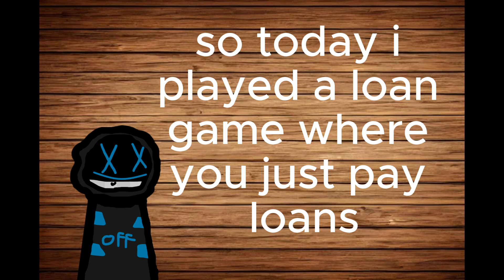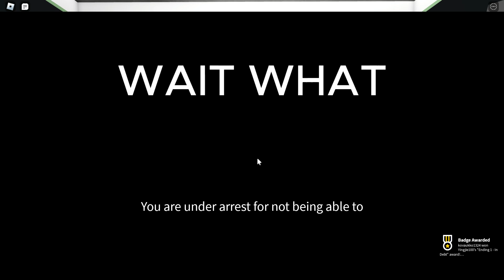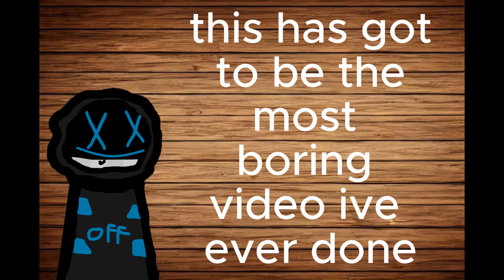paying loans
today i payed loans